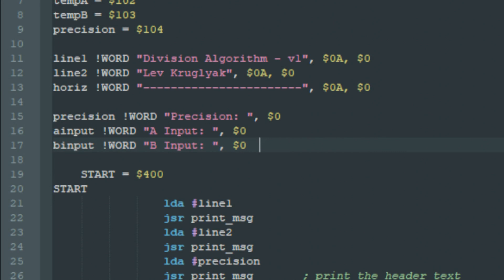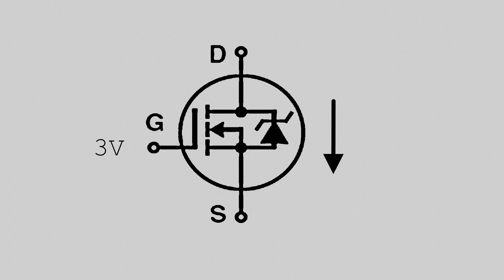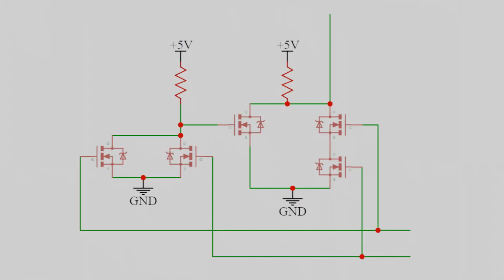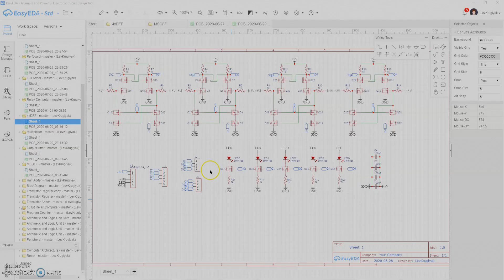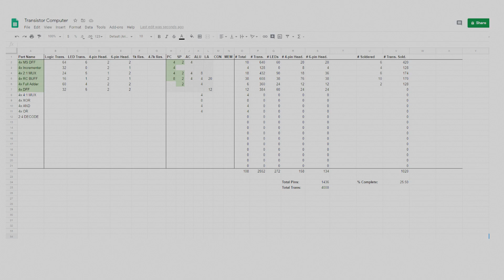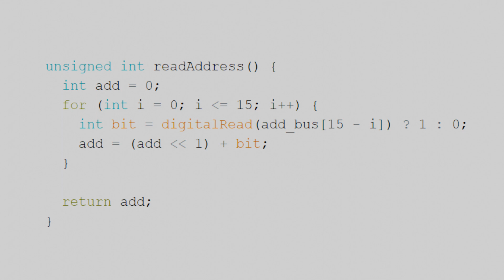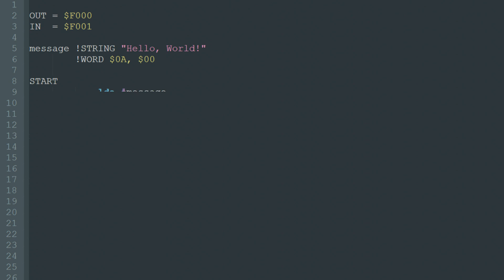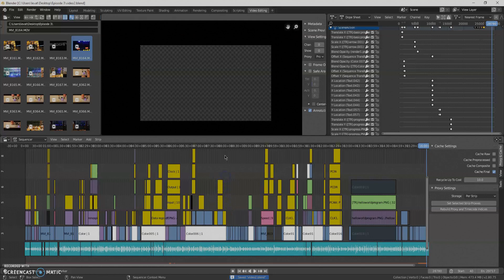From Transistors To Tetris Part 2: Program Counter and Stack Pointer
This is the second episode in a series documenting my build of a 1970s era computer out of discrete transistors. In this video, I design and explain the stack pointer and the program counter.